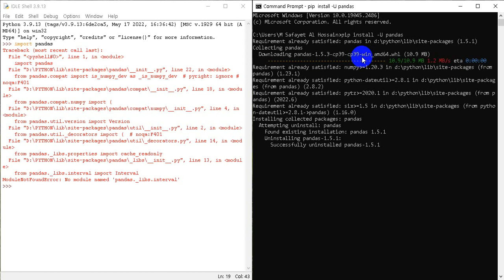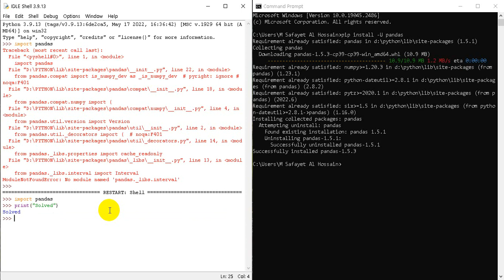ModuleNotFoundError: No module named 'pandas._libs.interval'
It is an error about pandas module not found error. During this error you have to upgrade the pandas library.
PIP COMMAND: pip install -U pandas

Chapters:
0:00 Error
0:14 Solution
1:06 Checking and Final Result